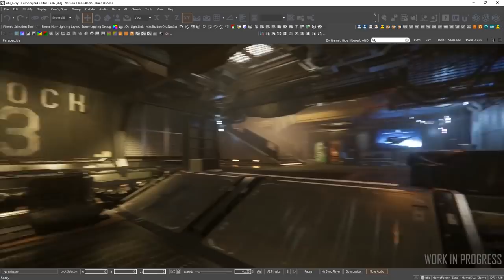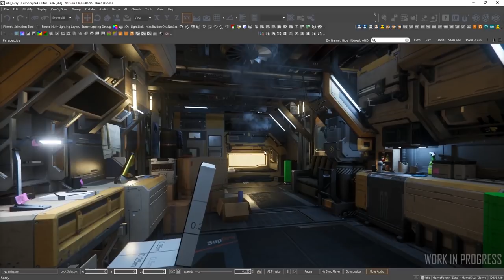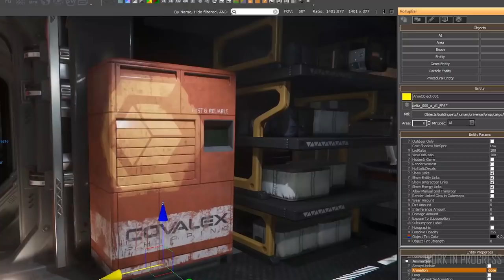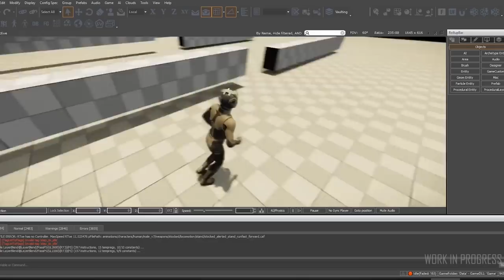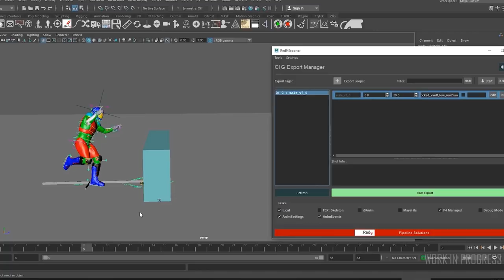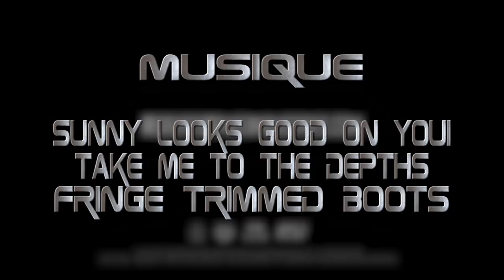Traduction [FR] ATV Lyria & Wala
Aujourd'hui sur Star Citizen : Un nouvel épisode d'around the verse dans lequel nous parlerons des lumières de loreville , de deux lunes , des nouveaux casiers et enfin du Hammerhead .

Referal programme:STAR-4NGG-W69P

                 Take me to the depths
                 Fringe trimmed boots